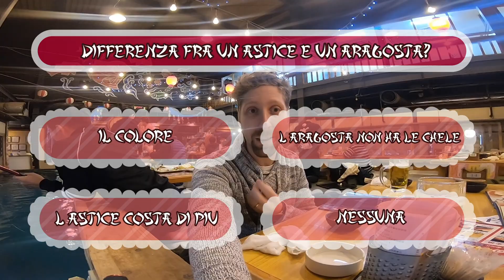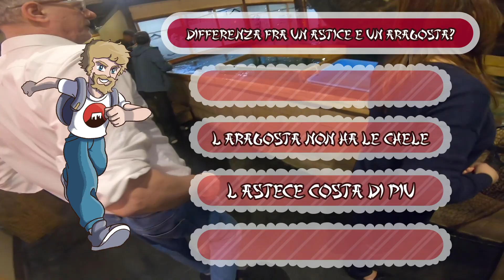Ristorante Giapponese Zauo A Komaki Peschi Il Pesce Seduto Dal Tavolo [ Enjoy Japan Ep 05 ]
Benvenuti in PokemonEnjoy.

Sostieni il canale semplicemente con un iscrizione, un commento, un Like o NON Like.
Più siamo e più ci divertiamo!

Link Utili

Risponderò alle vostre domande. Vuoi sapere qualcosa sul mondo Pokemon, sul Giappone o sulla mia vita in generale?
Basta chiedere, usa Ask.

Sostieni il canale, affinché possa avere una costante manutenzione.
Aiutami a mantenere costante il mio allenamento nel competitivo, e a partecipare a Tornei che potrebbero permettermi l accesso ai Mondiali Pokemon.

Non perdere i post della pagina Facebook, qui trovi tutte le novità e/o curiosità  sul mondo Pokemon in generale e sul competitivo.

Segui me, e la grande community del competitivo Pokemon VGC sul social, più da vicino.

Potrete vedere foto e video, della mia vita, i miei lavori, i miei viaggi, le mie passioni, e scoprire sempre di più la vita Giapponese.

Registrazioni effettuate con 3DS Capture.

Camera GoPro Hero 6 Black, riprese in 4K

Programma montaggio video e grafiche: Adobe.
Grafiche: Adobe Photoshop CC
Montaggio Video : Adobe Premiere Pro CC
Editing : Adobe Media Encoder CC
Effetti Video:  Adobe After Effects CC